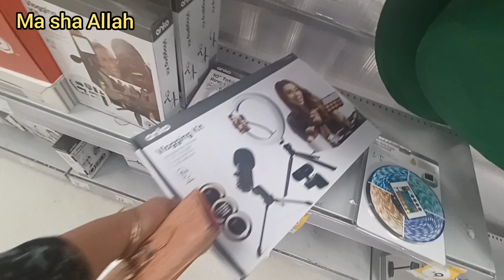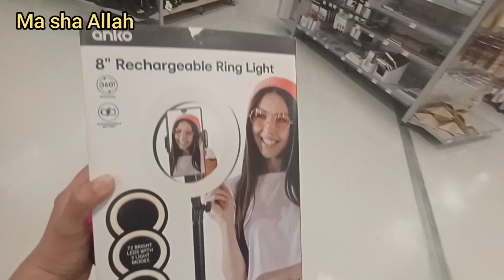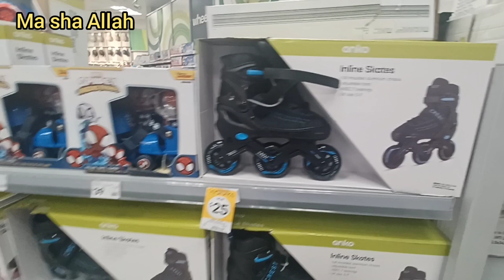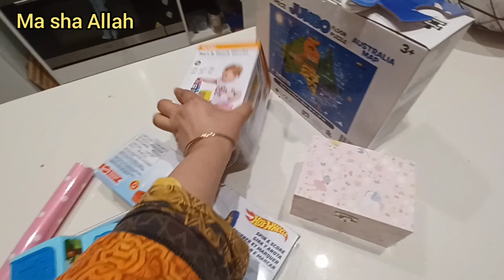Itnay sary liye gift 🎁 ||shopping vlog ||Christmas sale ✨